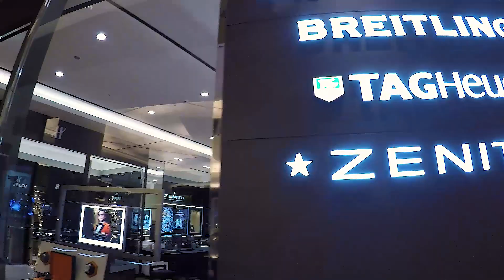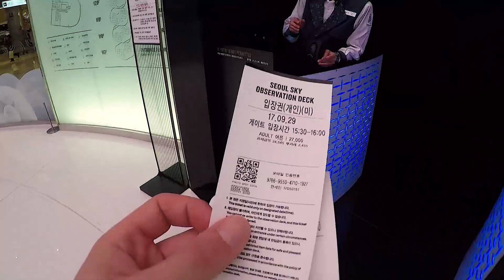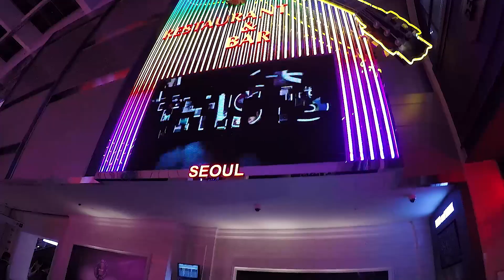BIENVENUE À SÉOUL #5 - Gangnam 556m au dessus du vide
Un épisode double avec visite de jour et de nuit du quartier de Gangnam, et de la 9ème plus grande tour du monde : la Lotte World Tower ! (et oui j'en ai perdu mes mots une fois arrivé au sommet : 123 étages et non pas 23 !)